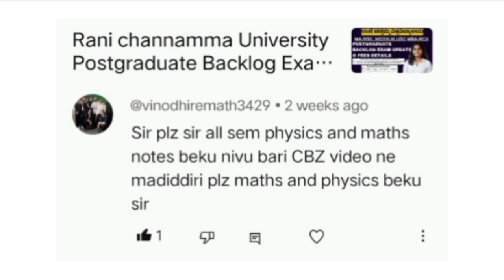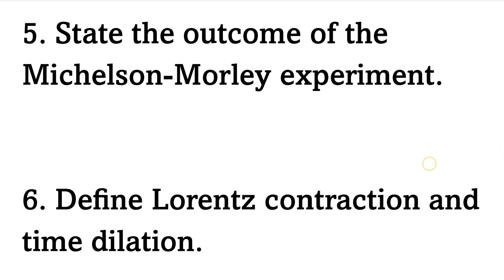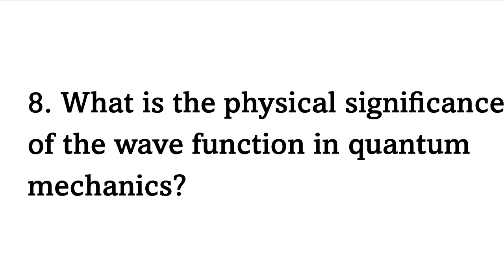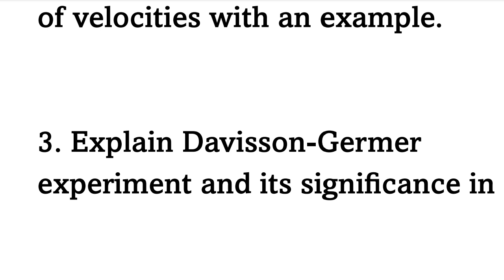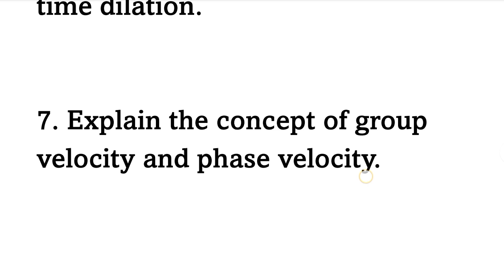BSc 5th Semester NEP Physics Question Paper| Classical and Quantam Mechanics-1 Degree Exam 2024-25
NEP Solutions is your ultimate destination for academic resources, specifically tailored for students of Rani Channamma University Belagavi. We provide detailed model question papers for the 5th Semester NEP Physics syllabus, covering both Paper 1 (Classical Mechanics) and Paper 2 (Quantum Mechanics). Our channel is dedicated to simplifying your exam preparation with clear, concise, and syllabus-focused content.